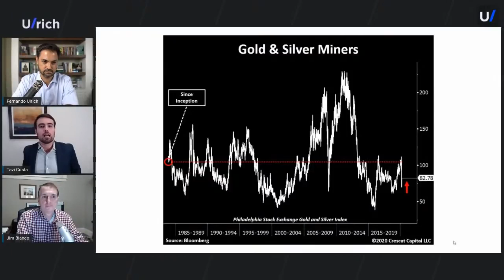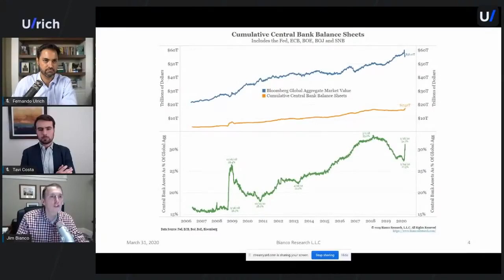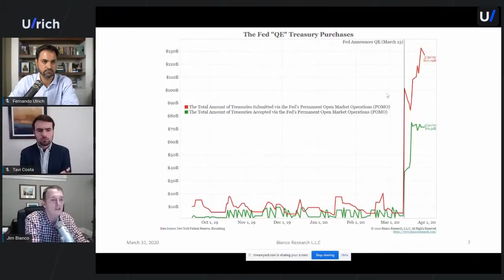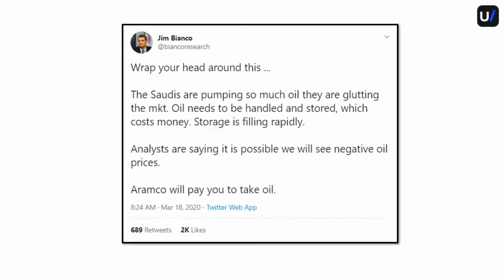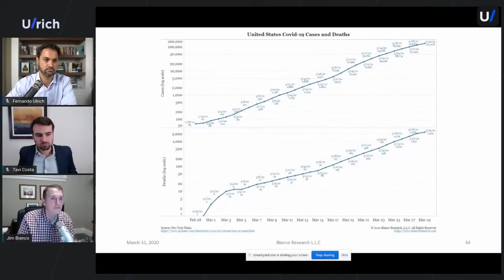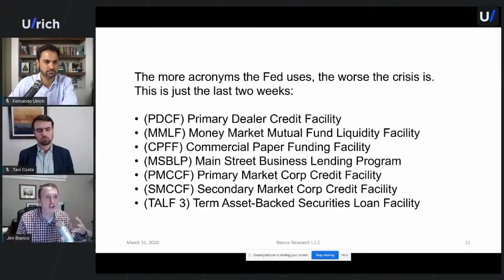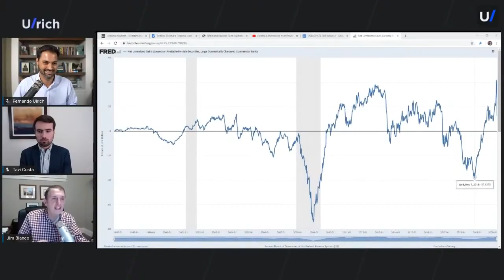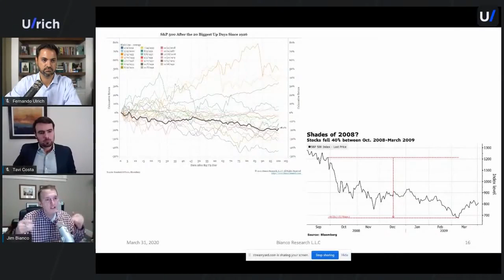Jim Bianco - Central Banks taking over financial markets? W/ Fernando Ulrich & Tavi Costa - 3/31/20